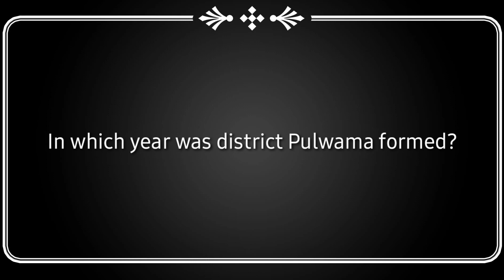ASK QUIZ ||EP-8||ANSWERS VALID TILL SATURDAY 24th December